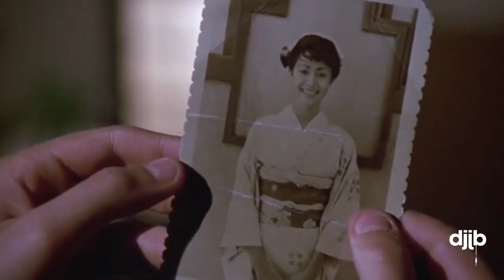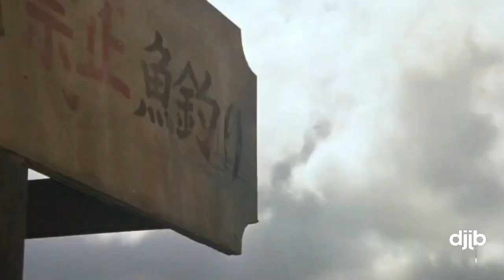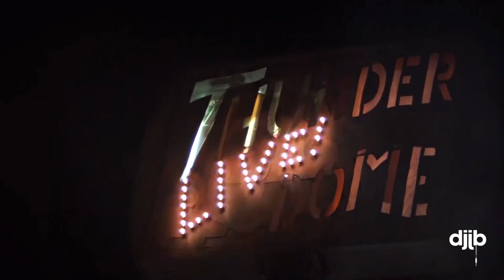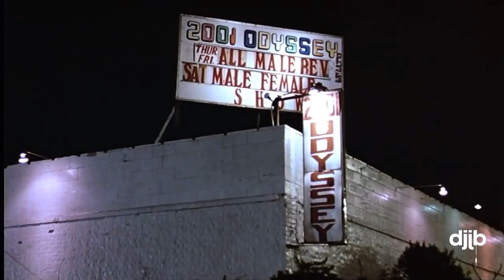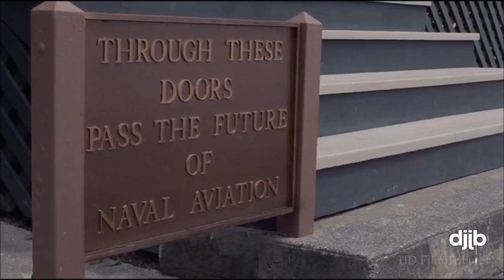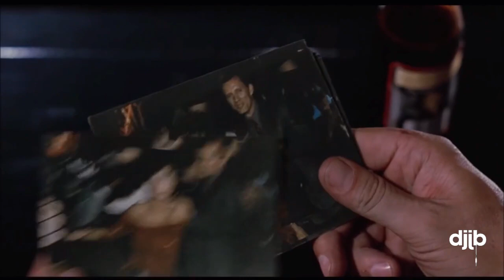Movies 80teras Romanticas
Películas y música que hicieron historia en nuestras vidas